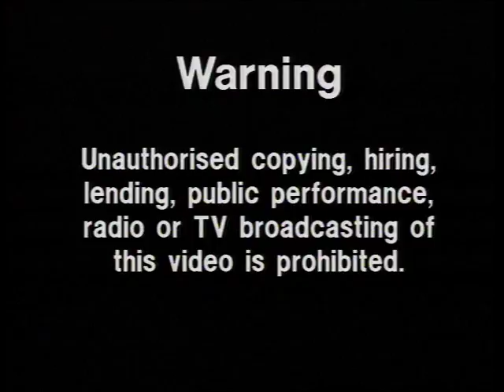PRISONER CELL BLOCK H - PRISONER PARTY 08 DVD TEASER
Here is just a small sample and a teaser of the Prisoner Party DVD which will be available from March 21st.

and click on the shop banner or the link on the photos page.

Prisoner party was held on the 23rd February 2008.

Stars:
MAXINE KLIBINGAITIS (Bobbie),
KYLIE FOSTER (Angel Adams)
REYLENE PEARCE (Phylis C. Hunt)
DESIREE SMITH (Delia Stout)
LOIS COLLINDER (Lurch)
MAGGIE MILLAR (Marie Winter).

Note: This is only a teaser and not the actual DVD, the DVD will differ to what you see on this clip.

The DVD also comes with bonus features and runs for 45 minutes aprox.